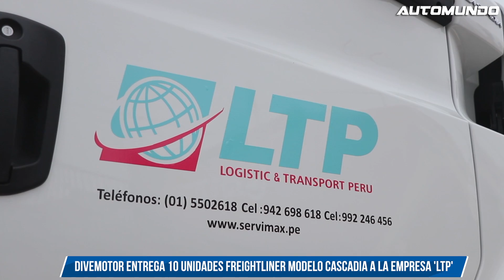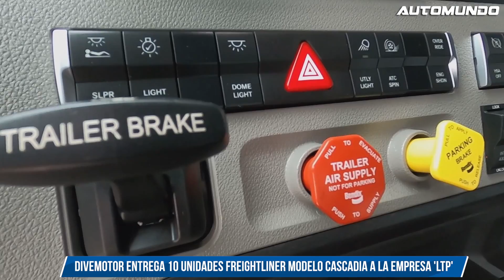Freightliner Cascadia: Divemotor entrega 10 camiones a la empresa LTP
Divemotor entrega 10 camiones Freightliner Cascadia a la empresa LTP.